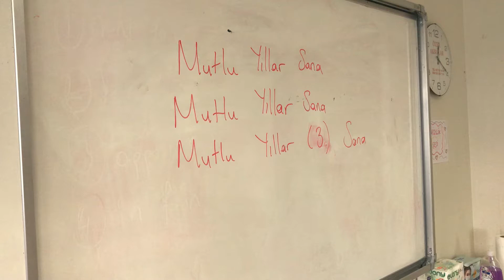Mehtap Özartan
European Day of Languages